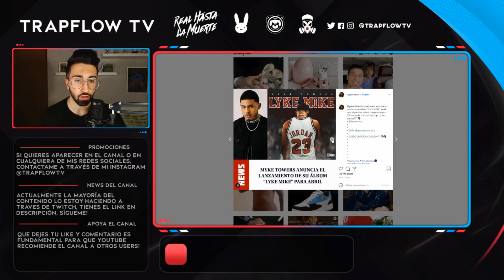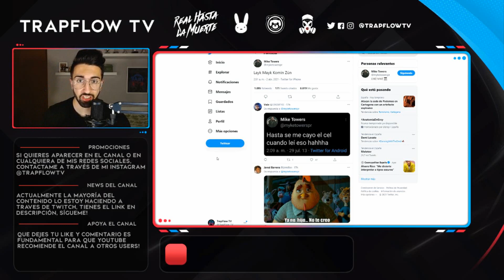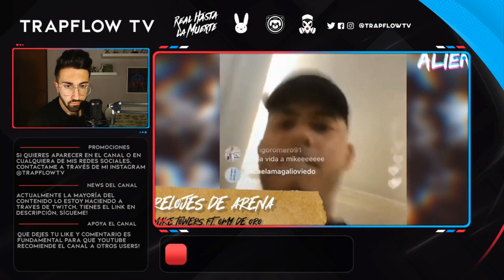LYKE MIKE ¿CUANDO SALE? Toda la Información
¿Quieres promocionar tu música en el canal?